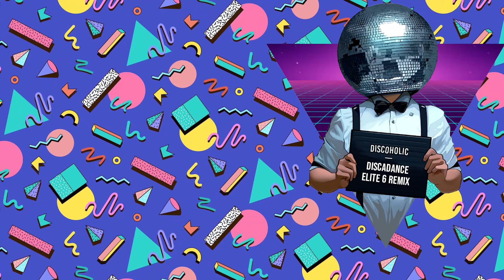Discoholic - Discadance (Elite 6 Remix) [Nu Disco] | Zai Kowen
▼▼▼CLICK HERE ON "SHOW MORE"▼▼▼

Hi everyone. I hope you all are okay.
As you can read in the title of the video, It is a remix of the Elite 6 group, where I am a part.
Elite 6 is a group made up of 6 producers. Which we share ideas and we are making songs together the 6. Each one contributes their idea and style to each project that we are doing.
This time we did a remix of the artist Discoholic, with his most famous single called Discadance.

▼𝗠𝗲𝗺𝗯𝗲𝗿𝘀❜ 𝗣𝗮𝗿𝘁𝗶𝗲𝘀▼
00:00 - Nickster Part
01:22 - Zai Kowen Part
02:18 - Luanmer Part
03:10 - BreezyDev & Not Responding Part
03:44 - Elef Part